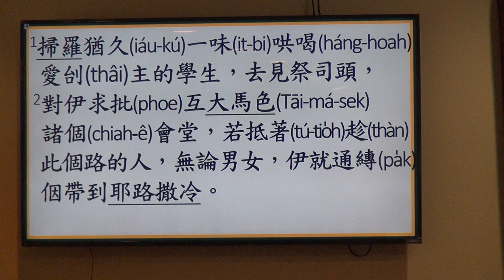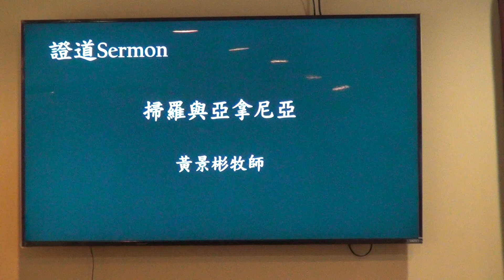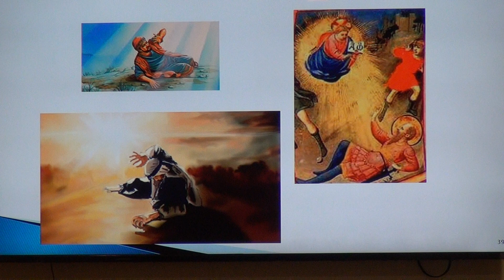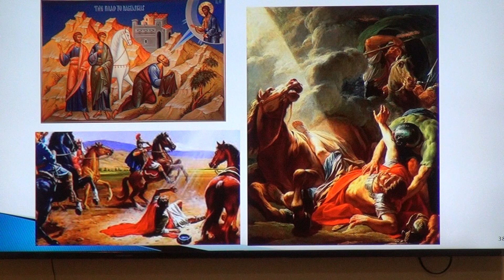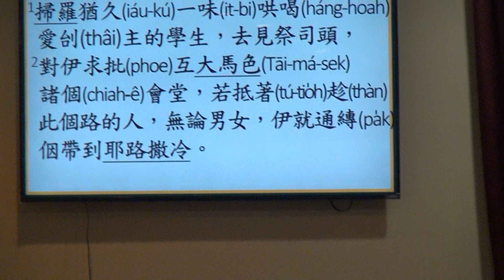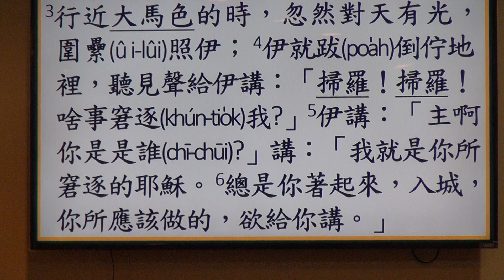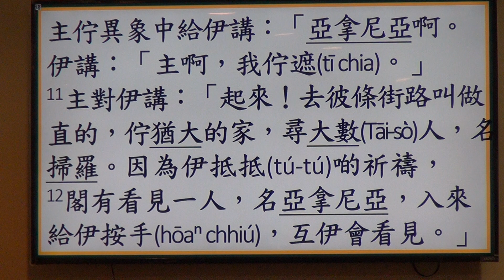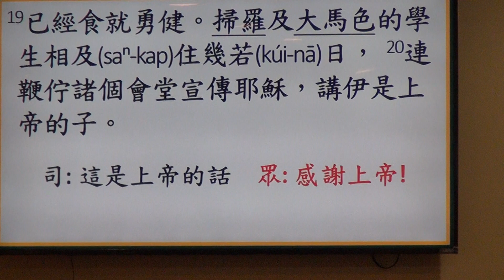讀經 Scripture: 使徒行傳9:1-20; 證道 Sermon: "掃羅與亞拿尼亞" - TAFPC, 05/05/2019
讀經 Scripture: 使徒行傳9:1-20
證道 Sermon:   掃羅與亞拿尼亞